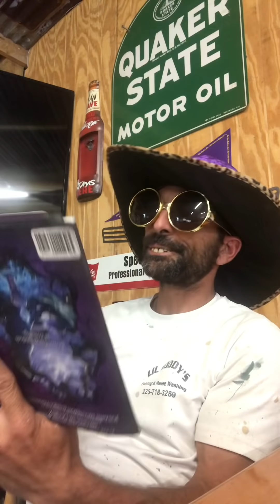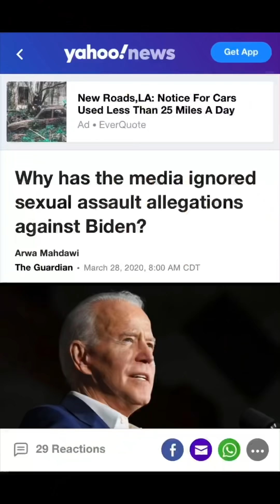April 6, 2020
Little corona talk and couple of morons. Cussing is a must on this video.